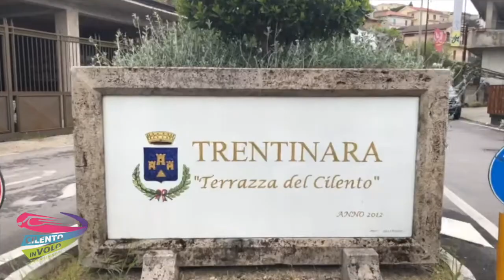8 castrese e olimpia 12 06 2021